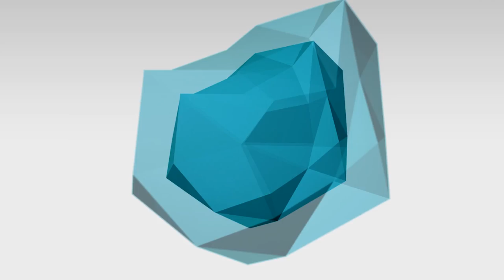official trailer:Kaltenecker BEER PONG Cup 8.10. 2013 klub CASEY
Na Slovensko prichádza úspešná pivná hra amerických študentov. Prvý veľký turnaj v hre nazvanej BEER PONG už čoskoro v klube CASEY pri Intrákoch Družba!